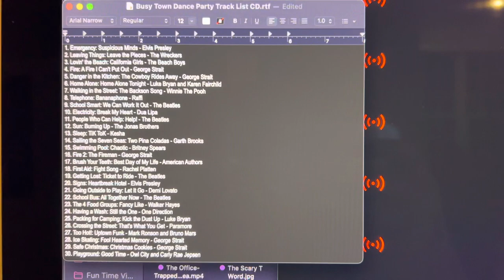The Finished How to Not Play It Safe Song List (Christmas Eve Special)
I finshed my play it safe song list! Now all I have to do is make the CD of it! Sorry about the clock chime in the background. Merry Christmas Eve!